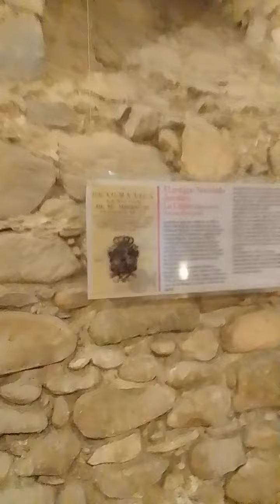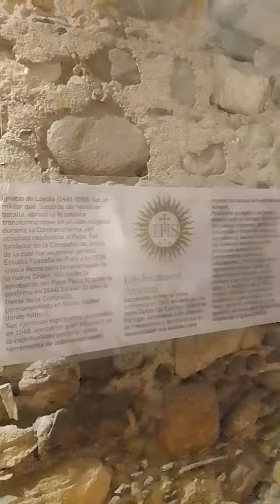La Cripta ( Cordoba Capital)